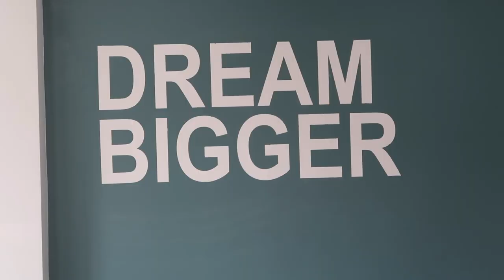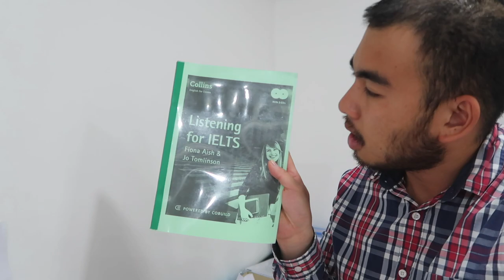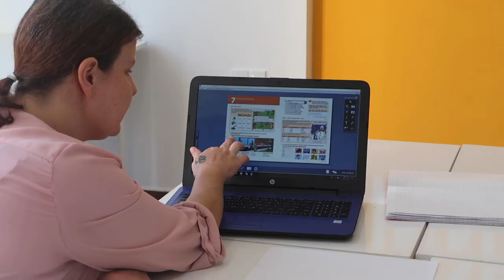Teaching English at a Small, Private School in Vietnam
Interested in getting TEFL certified & teaching English abroad like ITA alumnus, Kenny Nguyen? to find out more.

In this video, ITA Alumni Ambassador, Kenny Nguyen gives us a glimpse into his life as a teacher at a small, private school in Ho Chi Minh City, Vietnam.